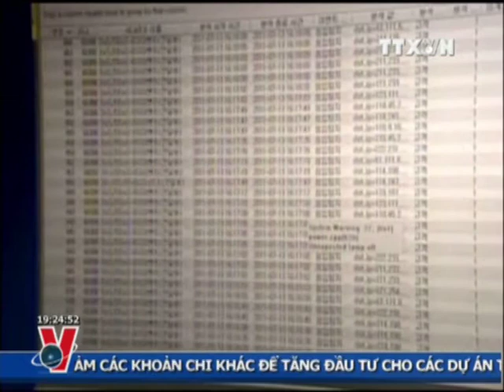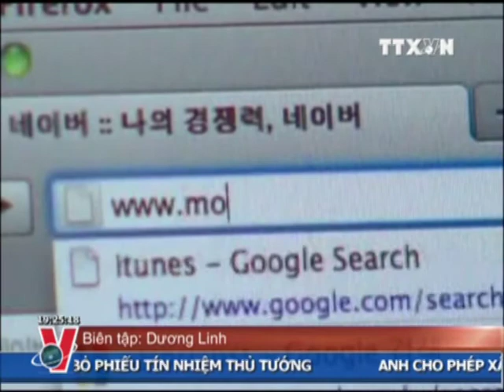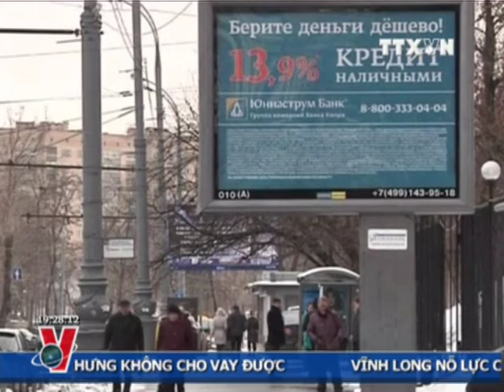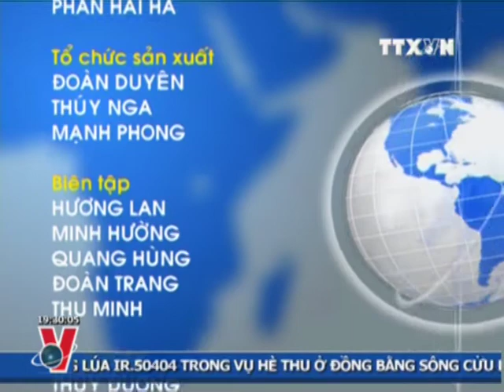THỜI SỰ 19H 20.3.2013 CLIP 2/2, TTXVN,